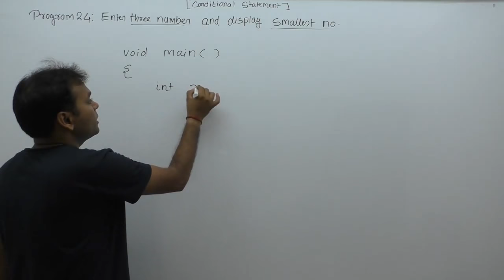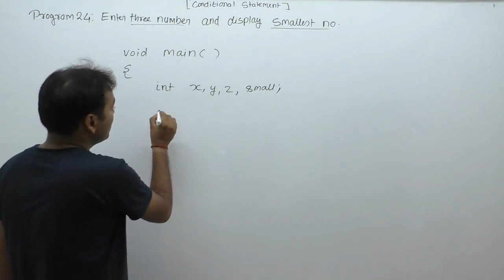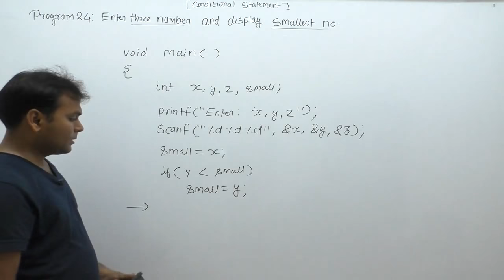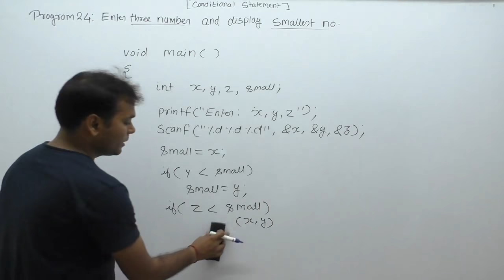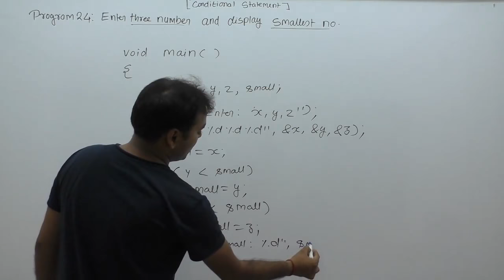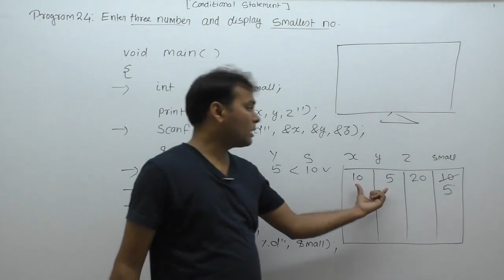write a c program to find smallest number among three numbers using else if | Part379 | C Language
Description: c program to find smallest number among three numbers using else if